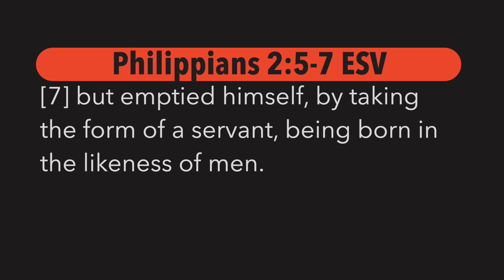Did Jesus empty himself of divinity? | Philippians 2:5 7 | Common scriptures and common questions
Equipment:

Macbook pro 16 inch. 2020 – 32gb, 1 Terrabyte ssd, $3499.00

Canon 80D – Lens 18-55mm - $1426.00

Rhode procaster pro Cal Digit – TS3+ $449.99

Elgato camlink 4K - $229.00

Magic Mouse 2 – Apple - $119.00

Boom arm PSA1 Rhode - $139.00

Ikea kallax – Shelf $85.00
In ear monitors – xvive u4 $349.00

In ear KZ AS10 - $84.00